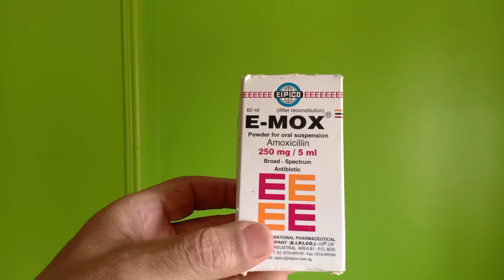اي موكس مضاد حيوي فعال لعلاج نزلات البرد والاسهال عند الفيشر والكوكتيل والجاوة والبادجيE-Mox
قناة عصافير الزينة